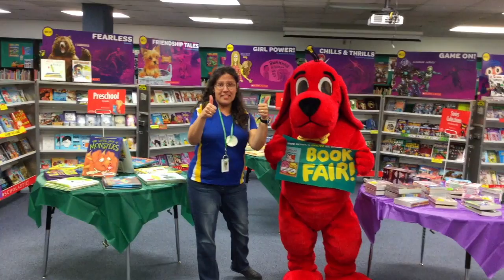Monday October 1st, 2018